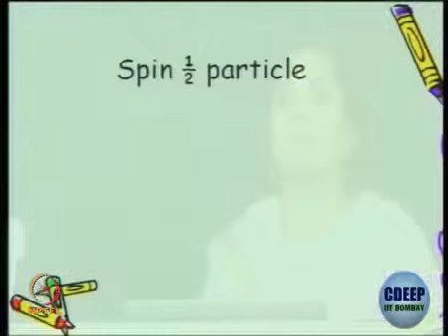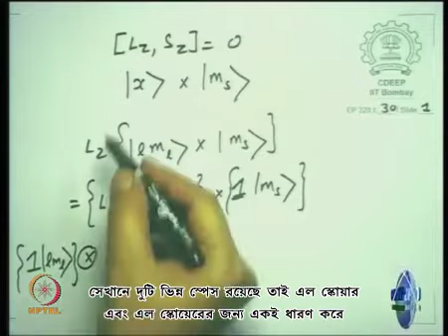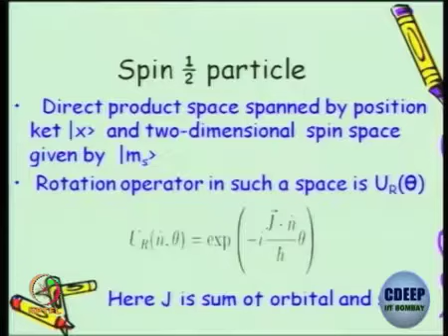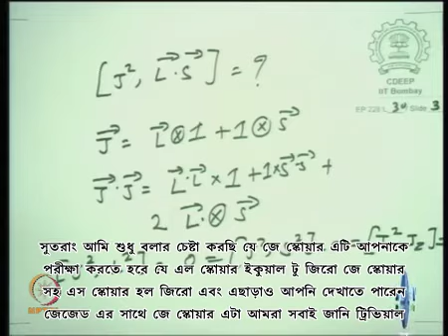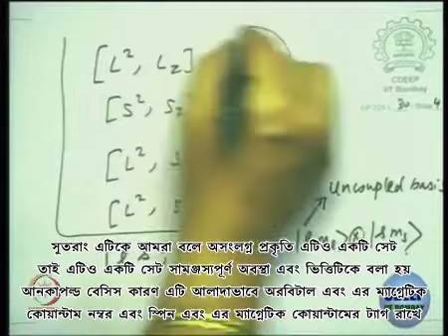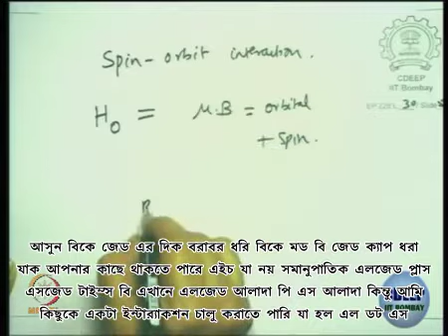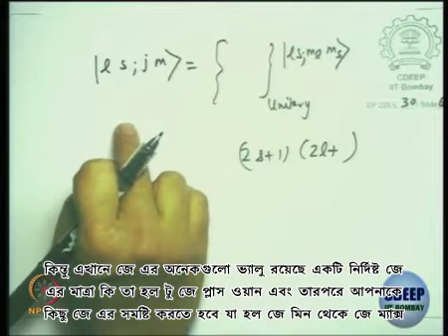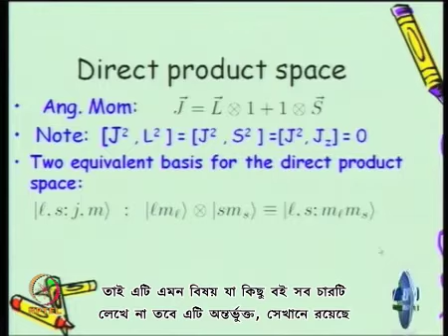Lecture 61 : Addition of Angular Momentum- I - [Bengali]